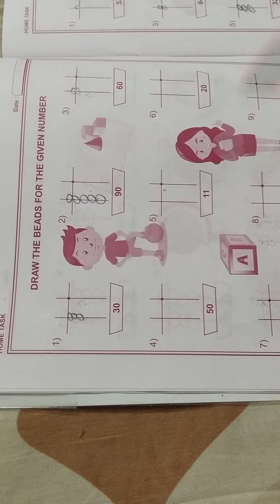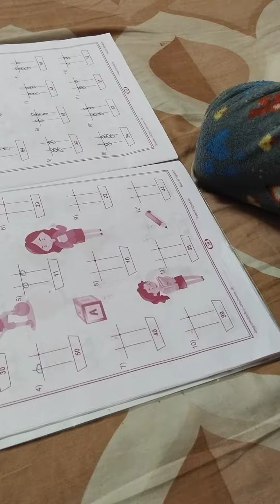How to use Abacus Scale?